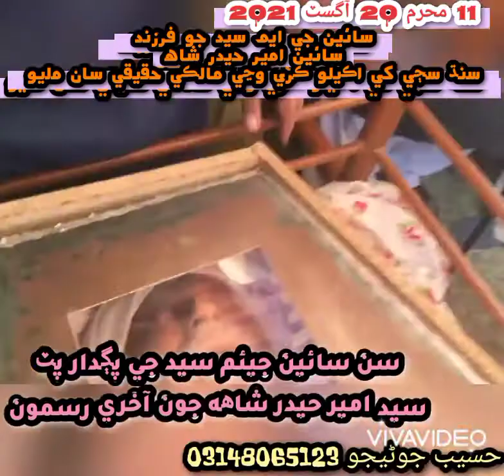سن 20 آگسٽ 2021 10 محرم رهبر سنڌ سائين جي ايم سيد جي پڳدار پٽ سيد امير حيدر شاھ جو وڇوڙو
سن
جديد قومپرستي جي باني رهبر سنڌ سائين جي ايم سيد جي پڳدار پٽ
 سيد امير حيدر شاھ جي
 جنازي نماز ۽ تدفين جي آخري رسمون